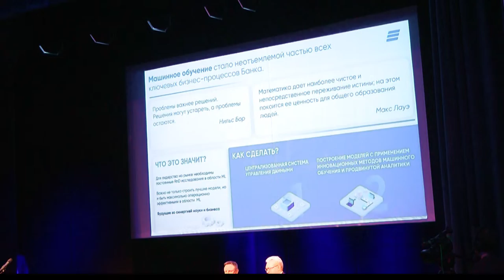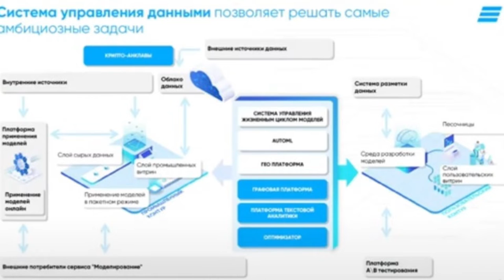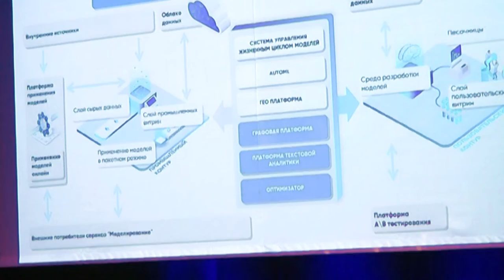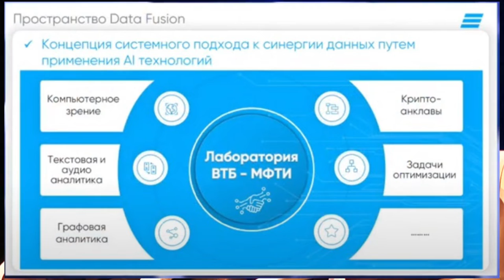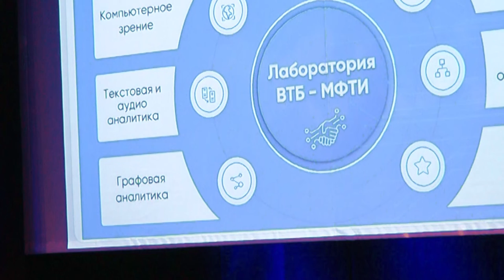Коновалишин Максим Юрьевич, банк ВТБ. Речь на собрании профессорско-преподавательского состава МФТИ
Коновалишин Максим Юрьевич, банк ВТБ. Выступление на собрании профессорско-преподавательского состава МФТИ 2022_02_12.

Подробный рассказ о выступлении команды МФТИ на международных соревнованиях по физике.